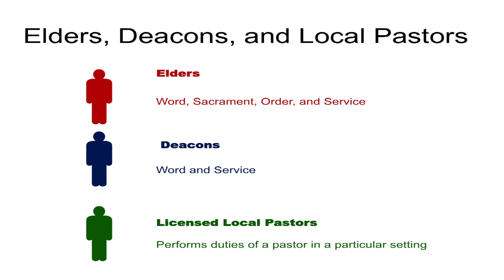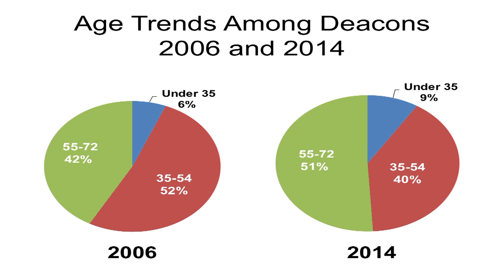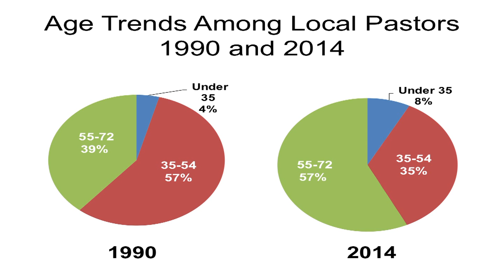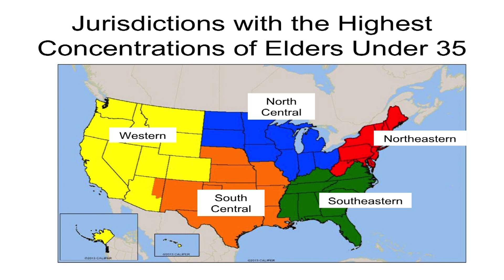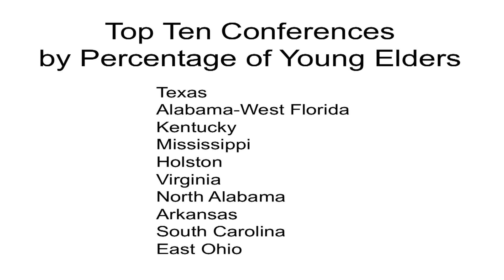Clergy Age Trends in the United Methodist Church 2014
The trend of fewer and older elders in the United Methodist Church continues, as does the increase in number local pastors. Also, modest growth among young clergy continues.